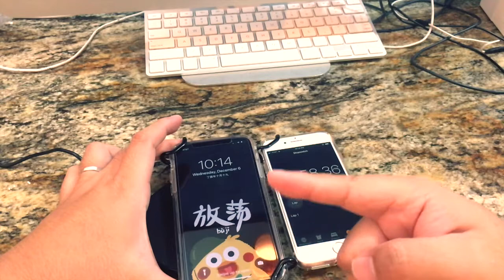[Unboxing & Review] Anker PowerPort Wireless 5 Pad | Wireless Charger 无线充电器开箱评测